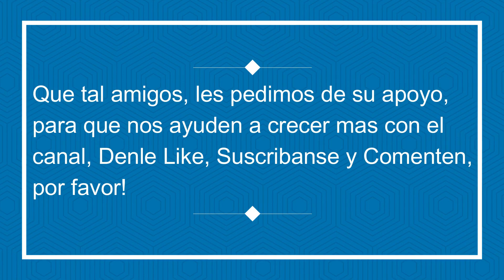Una Joven rechaza el Kiss Cam con su acompañante y se besa con otro SoldadoCaido Sultanes 😮😢👬🏏⚾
Quedo grabado el momento en que en el juego de Béisbol Una pareja de amigos los enfoco la camara de la KissCam pero vaya cual fue la sorpresa que la chica no quiso darle el besos a su amigo acompañante y prefirio darle el beso al chico de atras, el cual lo sorprendio a ambos porque no se lo esperaban. Ahora el chico es viral porque fue un SoldadoCaido